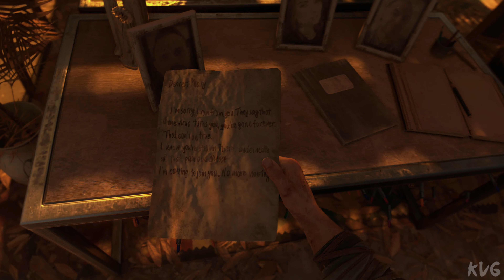Dying Light 2 Stay Human Gameplay (PC UHD) [4K60FPS]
Dying Light 2 Stay Human - RTX 3090 Gameplay (4K & RTX ON & DLSS QUALITY)

Game Information